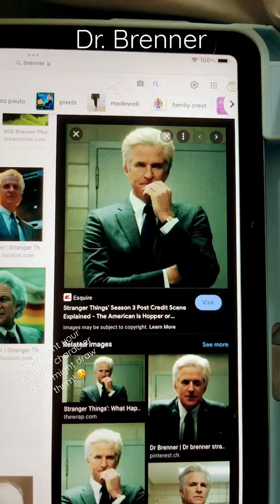Brenner! art drawing procreate artist strangerthings digitalart strangerthings4 brenner